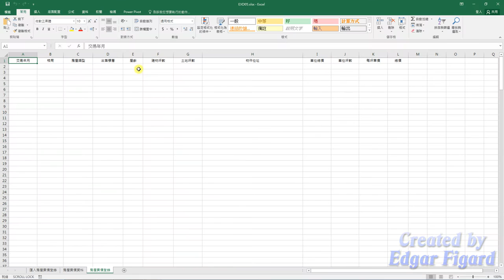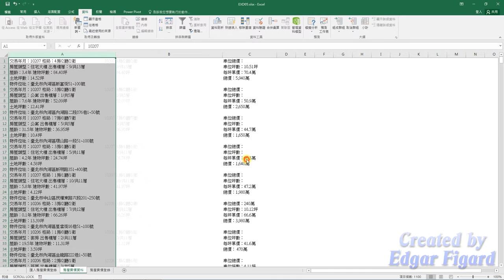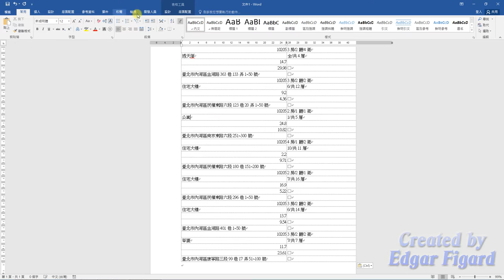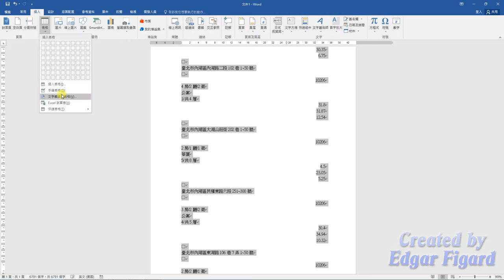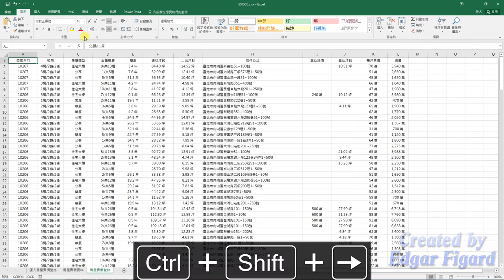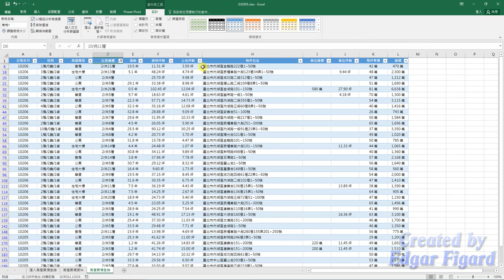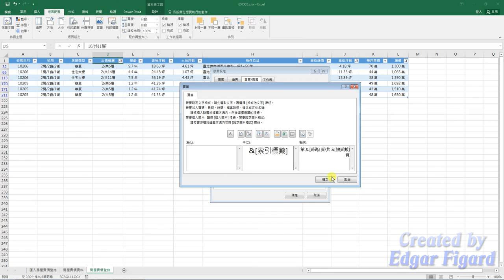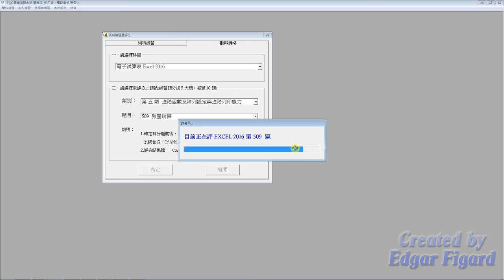TQC Excel 2016動態解題示範 - 509 房屋銷售